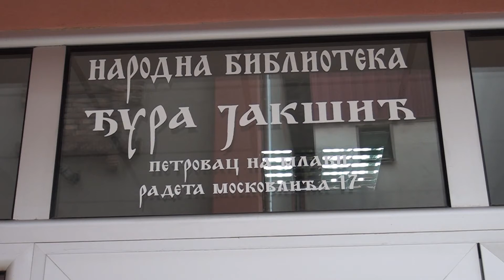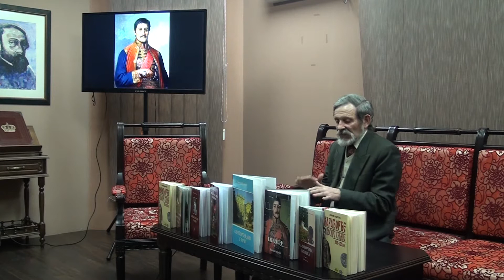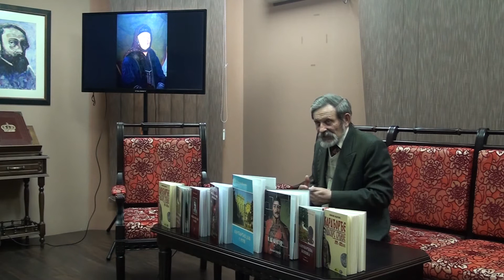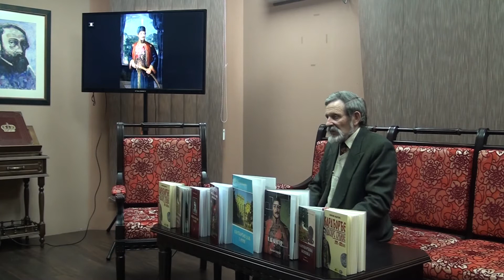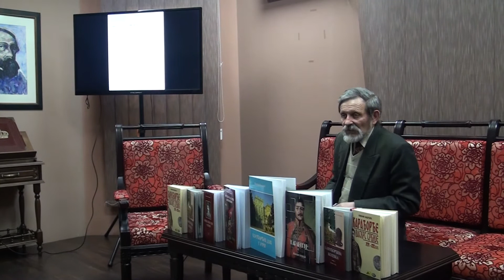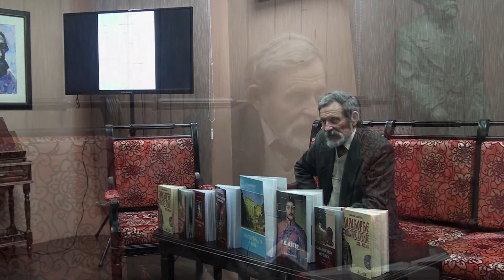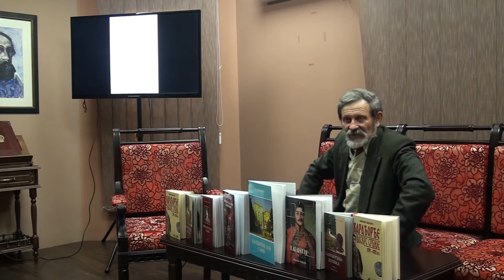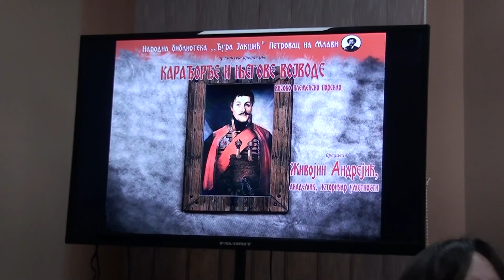NB Djura Jaksic, predavanje Zivojina Andrejica Karadjordje i njegove vojvode, februar 2018.